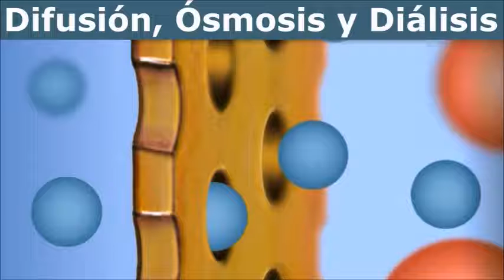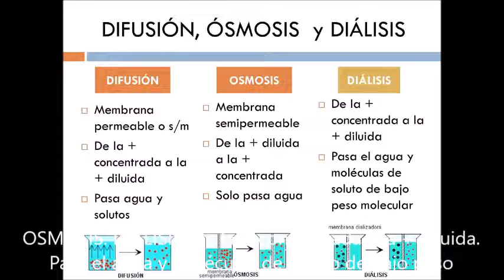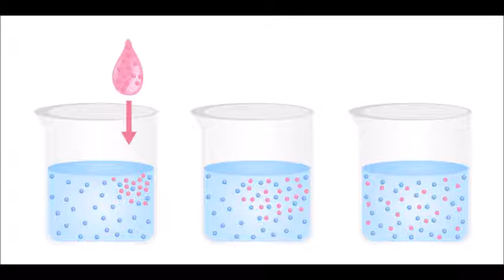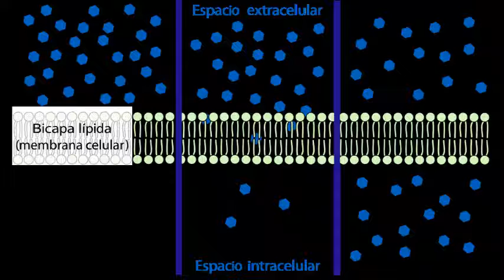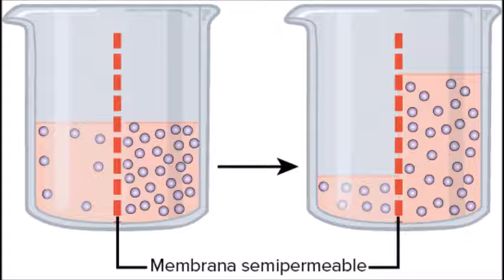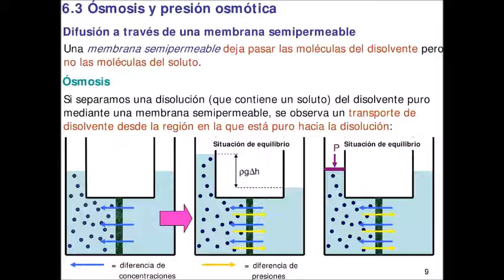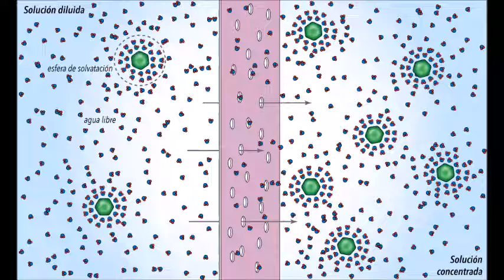COMERCIO CELULAR DIFUSION Y OSMOSIS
Curso  de Biología Molecular. Tu profe en la red.